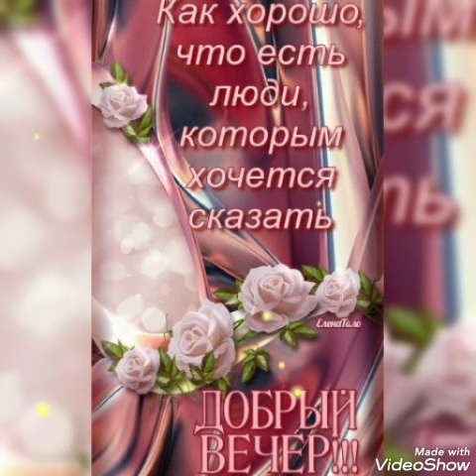Добрый вечер,друзья 💛Счастья Вам,мира и добра💙